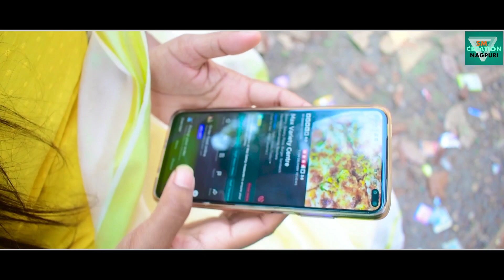New Nagpuri Song Video 2021 || LoverboyZz || Singer- Sujit Minz